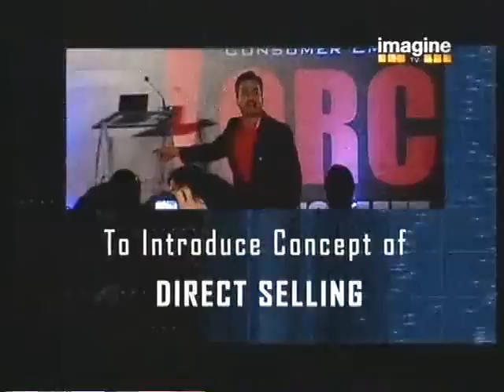CALL 9599721719- JOIN SBLOCK INDIA'S TOP TEAM - BEST MLM PLAN INDIA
Many people keep askinG..."Is Speak Asia really creating a history by changing d MARKET PLACE forever?"